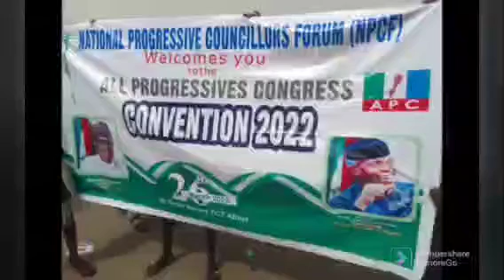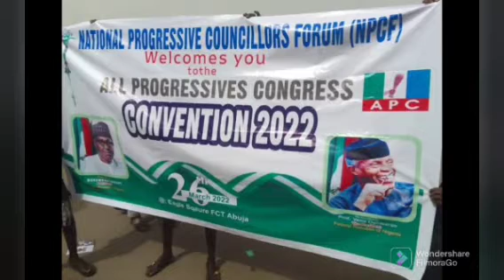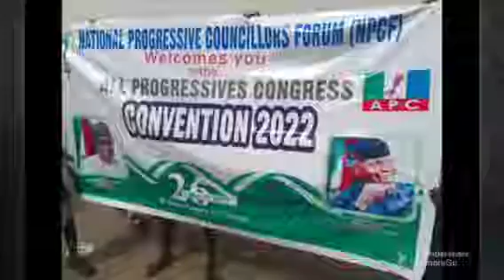2023: BOLA TINUBU CL€ARS AIR ON D'E'F'ECTION TO SDP | SEE DETAILS